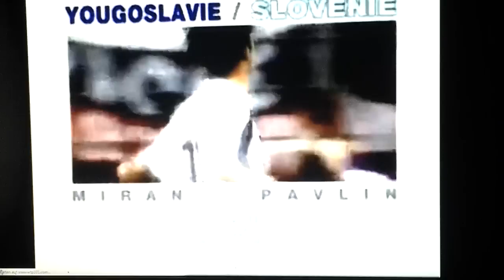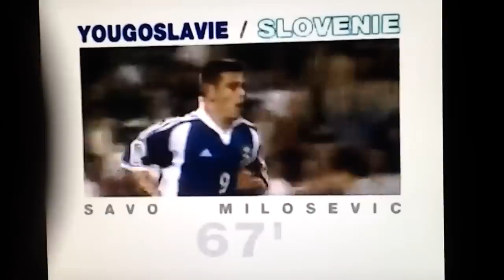Euro 2000 Yugoslavia Vs Slovenia Group C